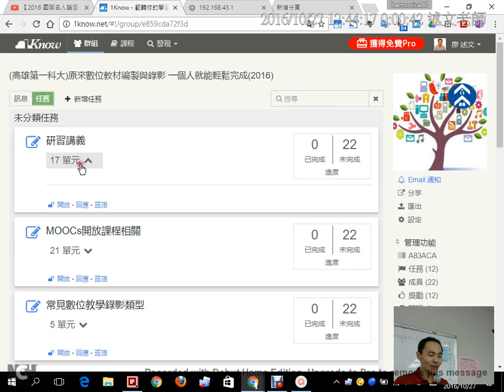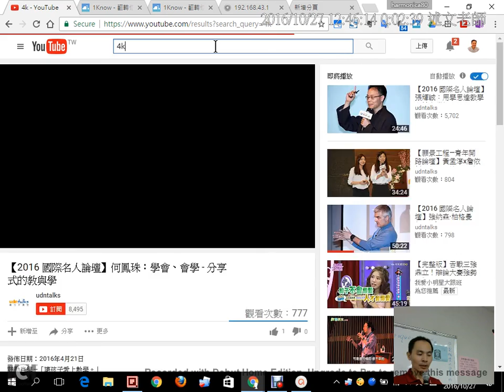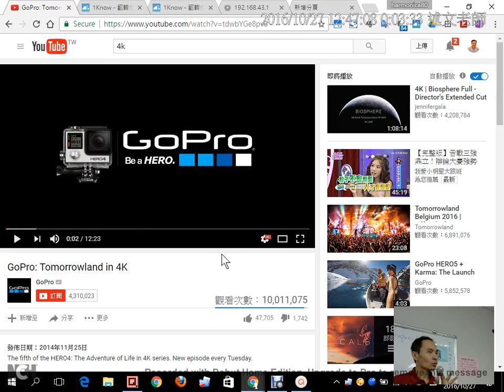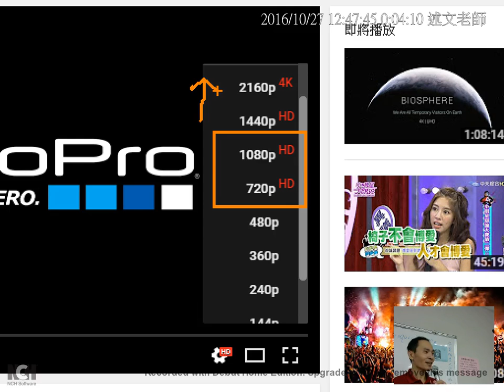02：Youtube畫質問題統計